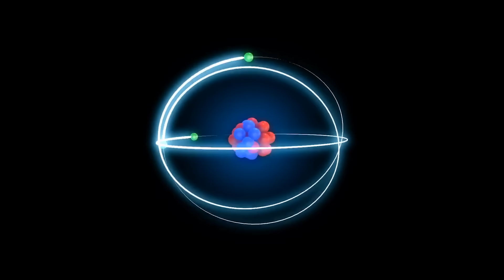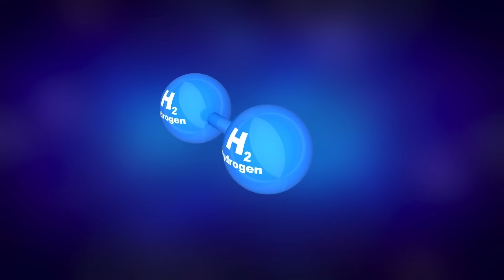Wissenschaftler haben endlich die geheime Kammer in Ägyptens großer Pyramide entschlüsselt!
Wissenschaftler, Archäologen und Geschichtsinteressierte würden wohl alles dafür geben, um in eine Zeitmaschine steigen zu können und eine quälende Frage zu beantworten: Wie ist es den alten Ägyptern gelungen, ihre kolossalen Pyramiden ohne den Einsatz moderner Technologien zu erschaffen? Mehr noch: Dienten die steinernen Riesen wirklich nur als überdimensionale Pharaonengräber – oder besaßen sie womöglich doch einen ganz anderen Verwendungszweck? Nun, die gute Nachricht lautet: Es ist nicht nötig, auf die Erfindung von Zeitmaschinen zu warten, um diese jahrhundertealten Rätsel zu knacken! Um zu verstehen, wie die Pyramiden gebaut wurden, müssen wir einfach nur genau hinsehen – und um den ursprünglichen Zweck aufzudecken, genügt es schon, wenn wir akzeptieren, dass alles, was wir über das alte Ägypten zu wissen glaubten, falsch ist!